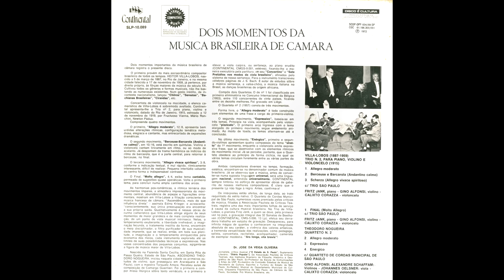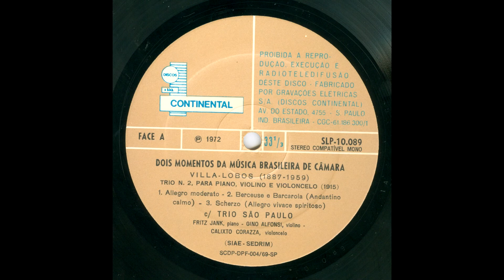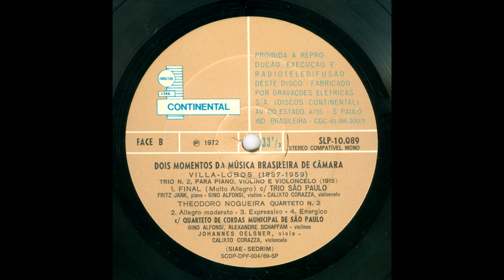LP Dois momentos da música brasileira de câmara (Jank, Alfonsi, Corazza, Schaffman, Oelsner) (1972)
LP Dois momentos da música brasileira de câmara (Continental SLP-10.089), lançado em 1972.

Villa-Lobos - Trio No.2 para piano, violino e violoncelo
0:00 I. Allegro moderato
10:09 II. Berceuse e barcarola (Andantino calmo)
17:49 III. Scherzo (Allegro vivace spiritoso)
23:40 IV. Final (Moldo allegro)
Trio São Paulo (Fritz Jank, piano; Gino Alfonsi, violino; Calixto Corazza, violoncelo)

Ascendino Theodoro Nogueira - Quarteto No.2
33:18 I. Allegro moderato
39:40 II. Expressivo
45:52 III. Energico
Quarteto de Cordas Municipal de São Paulo (Gino Alfonsi, violino 1; Alexandre Schaffman, violino 2; Johannes Oelsner, viola; Calixto Corazza, violoncelo)

Agradecimentos especiais a Gisele Pires Mota, por doar ao IPB um exemplar deste raro LP.